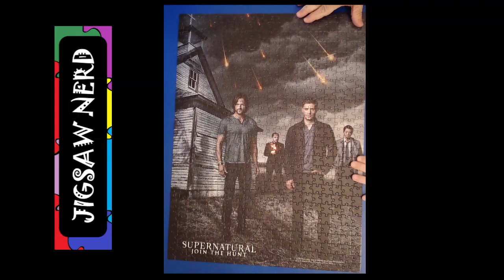Supernatural - Join the Hunt 550 Piece Jigsaw Puzzle by USAopoly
550 Piece Supernatural - Join the Hunt Jigsaw Puzzle by USAopoly featuring Jensen Ackles as Dean Winchester, Jared Padalecki as Sam Winchester, Misha Collins as Castiel and Mrk Sheppard as Crowley.

Video created using Wondershare Filmora